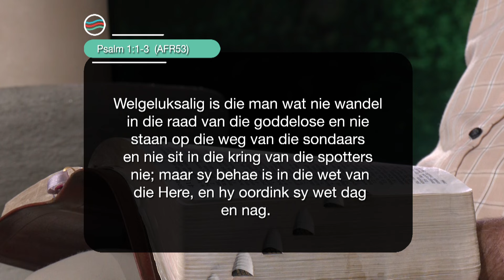Vrydag | 27 September 2024 | Formasiereis: Dink anders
Preekreeks: Die Pad Na
Oordenkings: Geluk
Prediker: Jay Bezuidenhout
Reeks: S8 Week 39